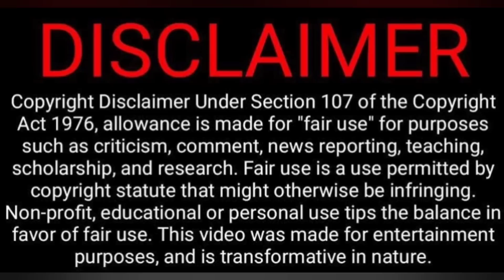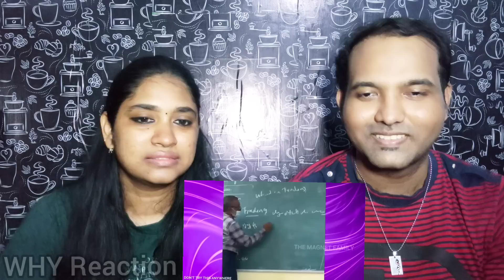Funny Morattu Sambavangal 😱🤣😅😁 | Magnet Family 2.0 Video Reaction | Tamil Couple Reaction